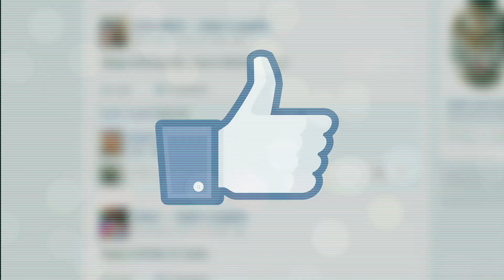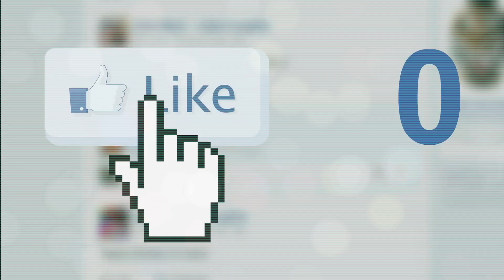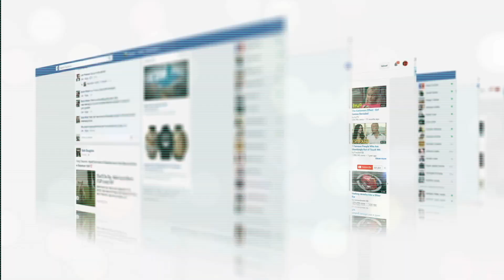How To Deal With Jealous People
How To Tell Someone Is Jealous Of You | Signs Of Jealous And Envy

Have you ever wondered what are the signs someone is jealous of you?..How to tell if someone is envious of you?..

Perhaps you have suspected a friend, relative or co worker is being consumed by the green eyed monsters around you..

If you like no holds barred truth bombs and straight shooting then you will love my take on the jealous and envious we know!

And be sure to check my other video’s whilst you’re here ❤️

Playlists below!!! ⤵️